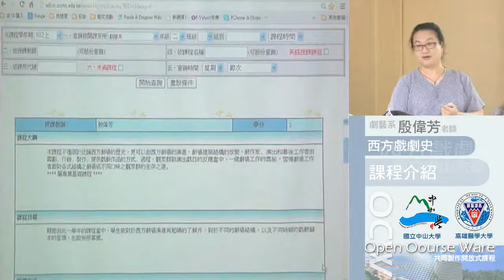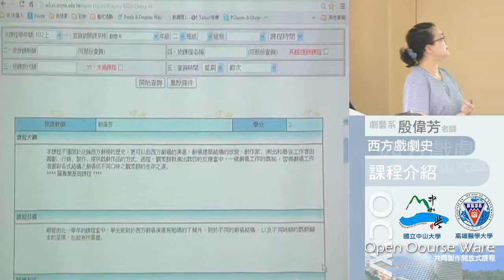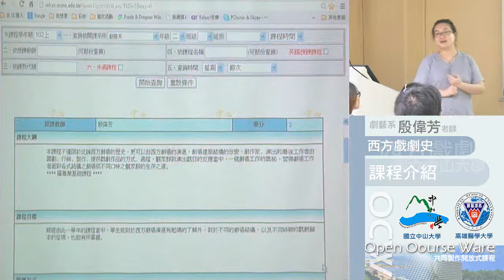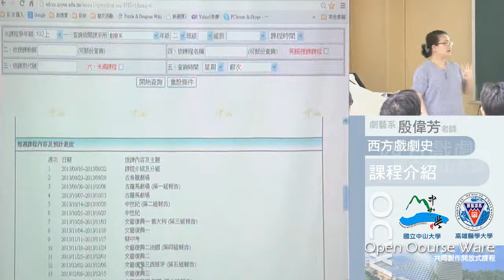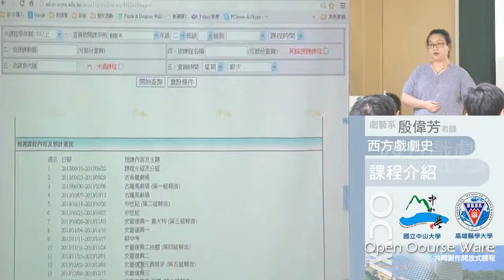《國立中山大學開放式課程》西洋戲劇史(1021)-20130926-1